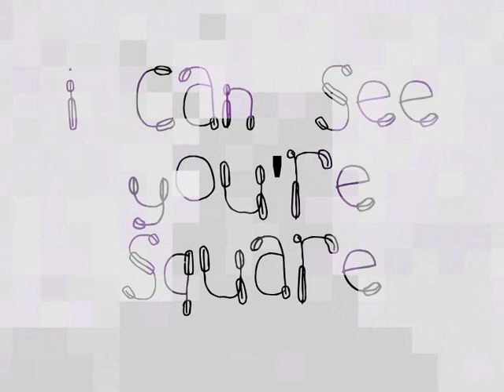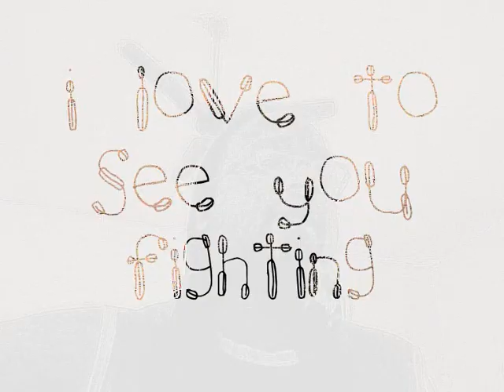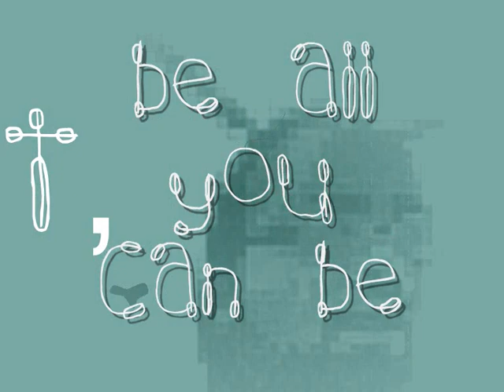Pawn Queen by Ta'fxkz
Pawn Queen!
Crossover my pawn n be a queen
Come on over my friend
On the other side of dawn these things can be a bit extreme
I can see your square
I can see you getting there
First in line through the danger zone in a monochrome scheme

I love to see you fighting
I love it when you win
I love to see you charge and fight like the soldier that you are

Look at who said you weren't powerful
Look right through those who said you weren't cool
Look at those who stood there eying (horses n bishops and rooks as assets)
Look them in the eyes - Take them by surprise
Look beyond their lies - Don't take their advice
Just give them what you've got and what not, be all you can be